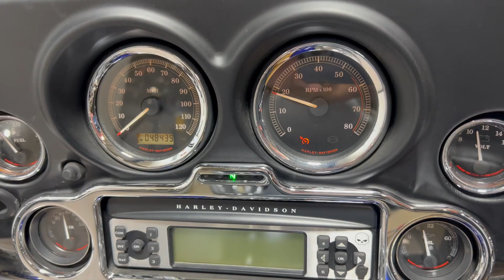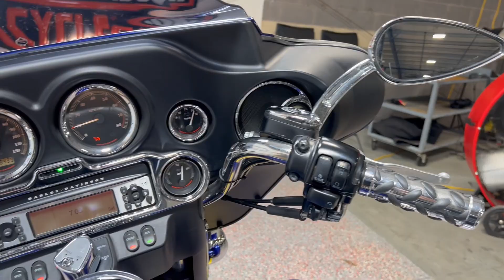2007 ELECTRA GLIDE ULTRA CLASSIC FLHTCU DEEP COBALT PEARL AND PEWETER PEARL 630657E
2007 ELECTRA GLIDE ULTRA CLASSIC DEEP COBALT PEARL AND PEWETER PEARL 630657E